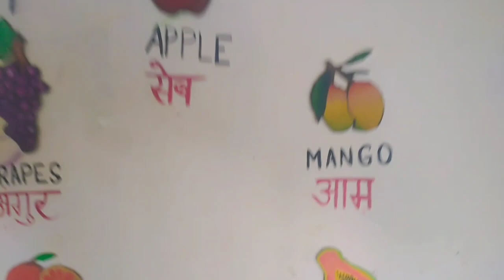होटल/Hotel life 🥞 vlog होटल में पहला दिन 😯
hotel life vlog
hotel menijment kese kare
hotel life

hotel wale

pahadi lifestyle
pahadi hotels
pahadi hotel safi